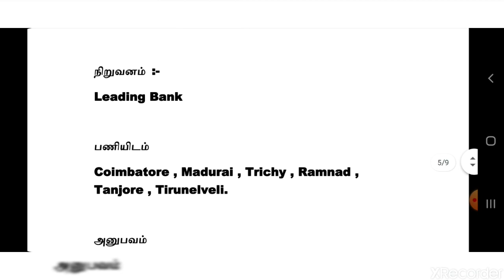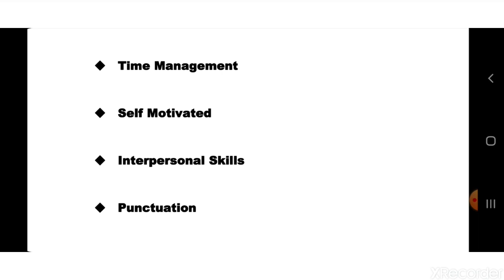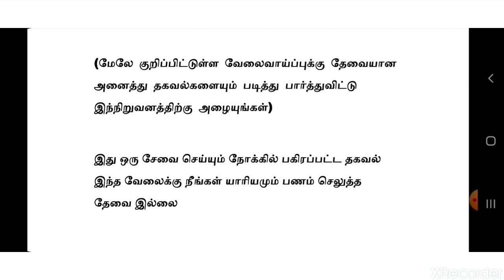BANK JOBS 2021 | HIGH SALARY | Tamilnadu Private Jobs 2021 | Tamil | tamilnadujobs2021